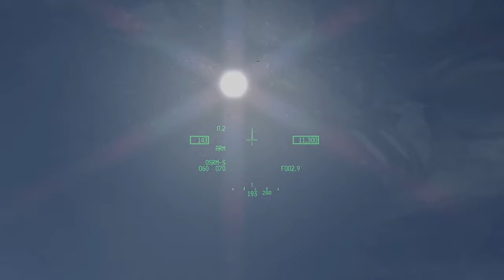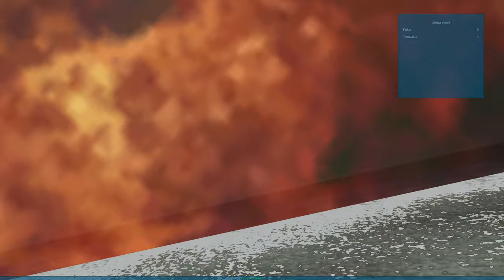Dogfight: retrouvailles avec le Mirage2000C (Falcon BMS)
Petite reprise en main des bases !
Rien d'exceptionnel, juste du fun dogfight contre le Mirage2000C, et comme d'habitude plein de galères, des cris, des larmes, de l'injustice et parfois même du manque total de respect.

Bonnes fêtês :)